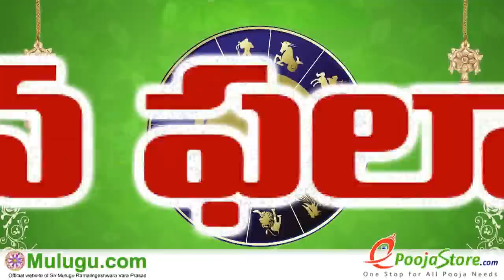07-March-2022 | ఈరోజు రాశి ఫలాలు | Mesham to Meenam Dhina Phalalu | Daily Horoscope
Rasi Phalalu, Today Rasi Phalalu in Telugu | ఈ రోజు రాశి, ‎ఈ రాశి వారికి,  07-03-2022 ‎ఈ రాశి వారు శుభవార్త... · ‎ఈ రాశివారికి కొత్త, Daily Panchangam | Daily Horoscope | Rasi Phalalu | mulugu.com, Weekly Rasi Phalalu 2021 , శ్రీ ములుగు రామలింగేశ్వర వర ప్రసాదు సిద్దాంతి , Sri Mulugu Ramalingeswara Vara Prasadu Siddanthi, Mesha Rasi (Aries Horoscope) మేష రాశి, Vrushaba Rasi (Taurus Horoscope) వృషభ రాశి, Mithuna Rasi (Gemini Horoscope) మిధున రాశి,  Karkataka Rasi (Cancer Horoscope) కర్కాటక రాశి, Simha Rasi (Leo Horoscope) సింహ రాశి, Kanya Rasi (Virgo Horoscope) కన్య రాశి, Tula Rasi (Libra Horoscope) తులా రాశి, Vruschika Rasi (Scorpio Horoscope) వృశ్చిక రాశి, Dhanussu Rasi (Sagittarius Horoscope) ధనస్సు రాశి, Makara Rasi (Capricorn Horoscope) మకర రాశి, Kumba Rasi (Aquarius Horoscope) కుంభ రాశి, Meena Rasi (Pisces Horoscope) మీన రాశి

Once Again Proven Prediction by Mulugu Siddanthi For P.V.Sindhu, B.S.Yediyurappa, Jyotiraditya Scindia